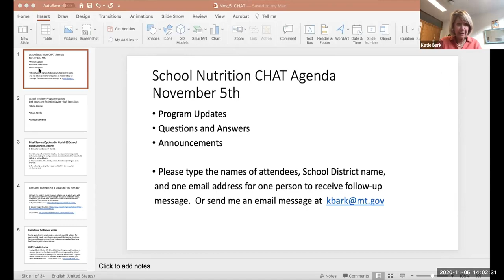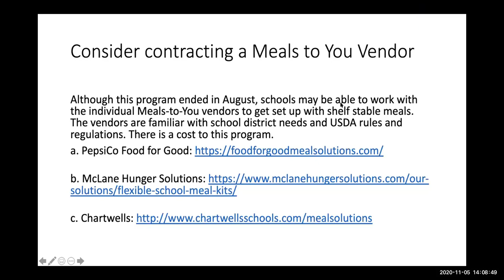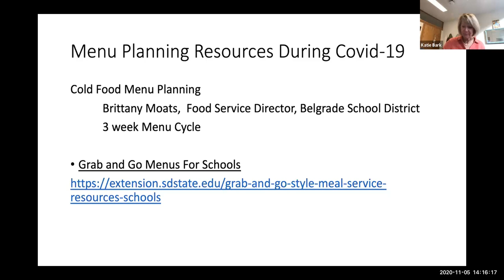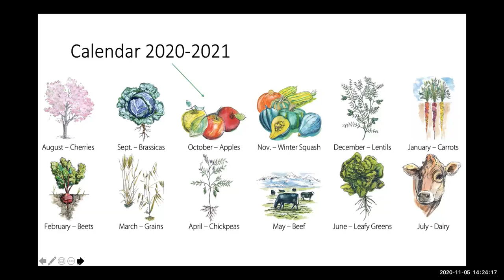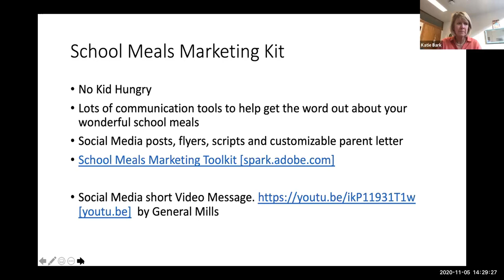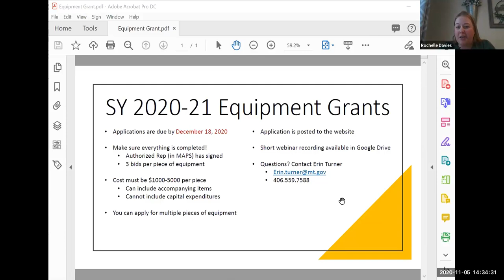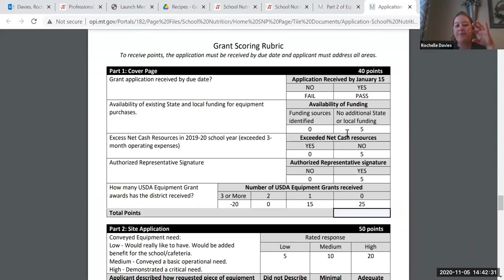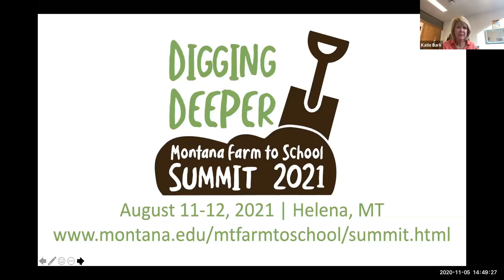SNP Chat - November 5, 2020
Facilitated by Katie Bark of Montana Team Nutrition